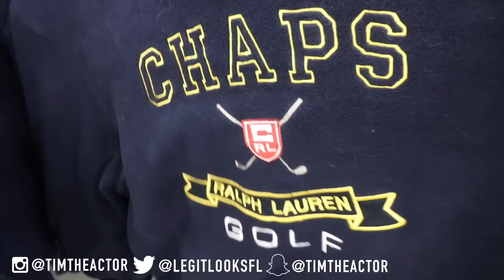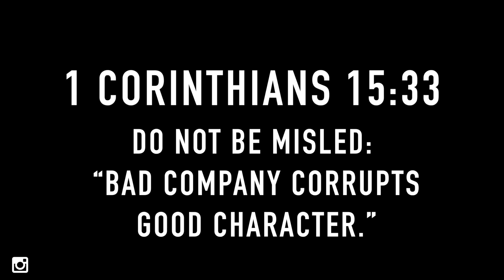VINTAGE THRIFT HEAT!! TRIP TO THE THRIFT IN COLORADO!